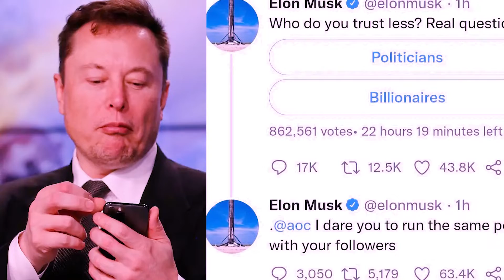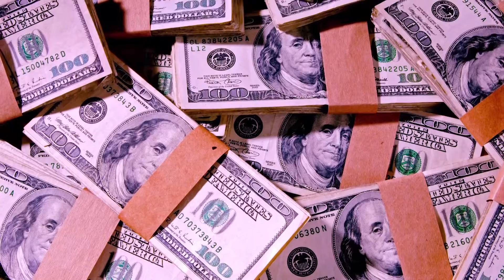Inside Elon Musk and Bill Gates BILLIONAIRE Feud!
Hello there, and welcome to Global Buzz! Elon Musk and Bill Gates might be two of the richest people in the world, however you might be surprised to know that the two don't actually get along!